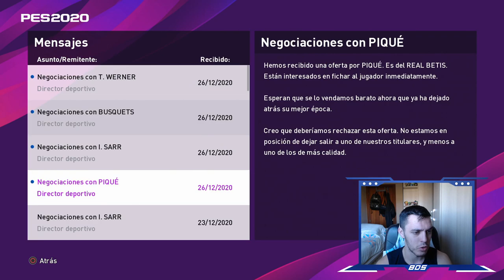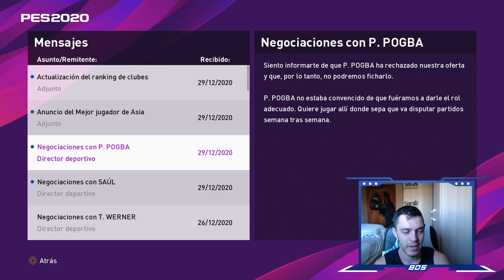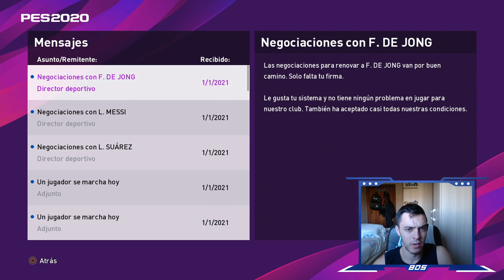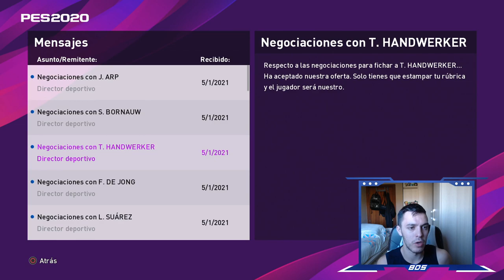PES 2020 LIGA MASTER | BARCELONA | UNA LEYENDA CAÍDA #19